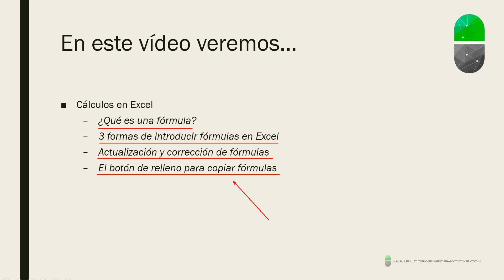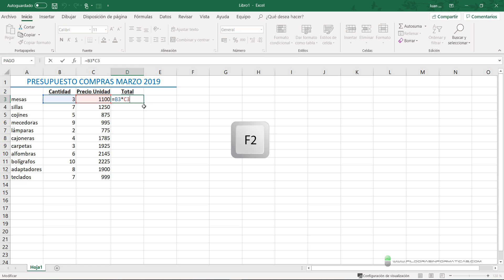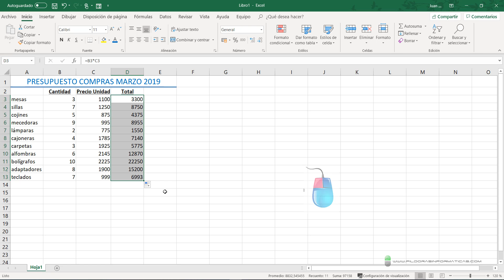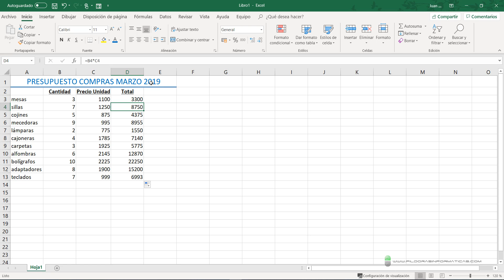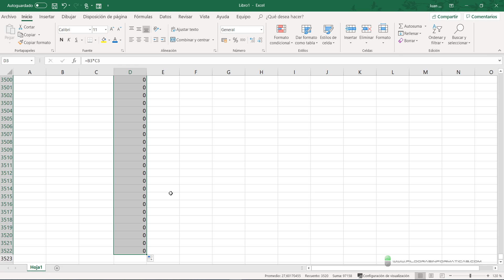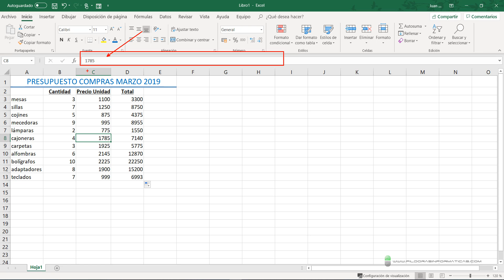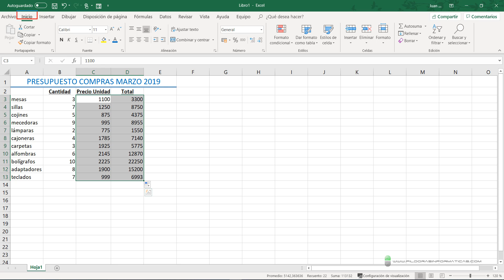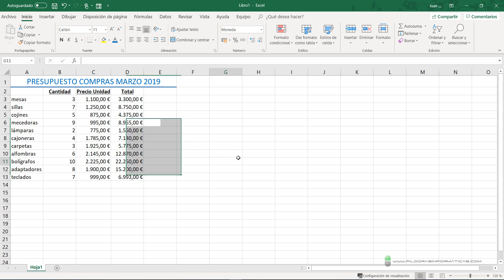Curso Excel 2019. Cálculos I. Fórmulas. Vídeo 2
Comenzamos a ver en este vídeo cómo realizar cálculos en Excel 2019 con la introducción de fórmulas. Vemos las 3 formas de introducir fórmulas en Excel y el uso del botón de relleno para copiar fórmulas.